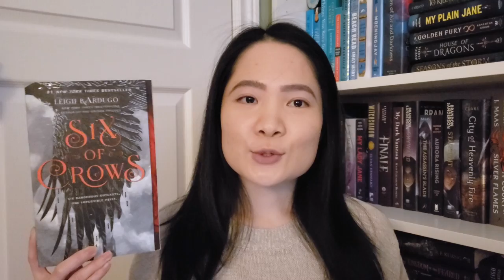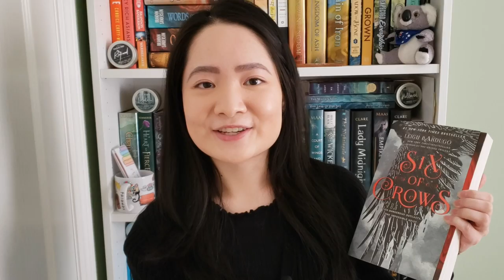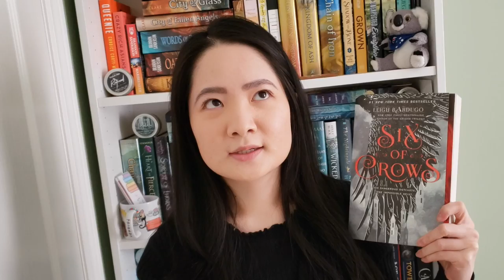FINALLY (re)reading Six of Crows! | Reading Vlog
Dive in with me while I read and vlog my reactions to the long-awaited reread of Six of Crows. Definitely a book I will always enjoy, mainly for its characters. There are some *spoilers* in this vlog, enjoy!

Timestamps:
0:00 Intro
1:15 1st Check In (20%)
2:31 2nd Check In (60%)
6:38 3rd Check In (100%)
7:48 Final Thoughts
Books Mentioned:
Six of Crows
Crooked Kingdom
Shadow and Bone